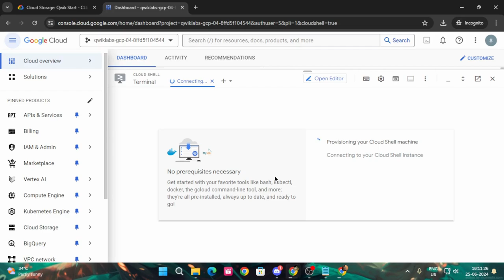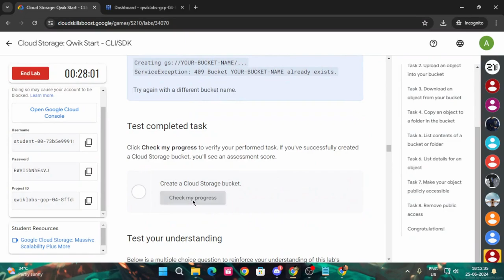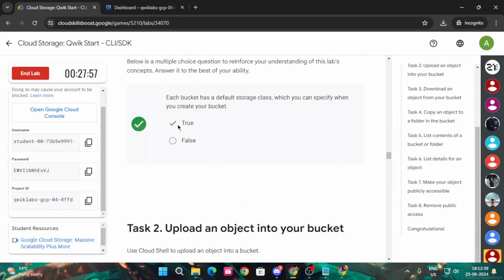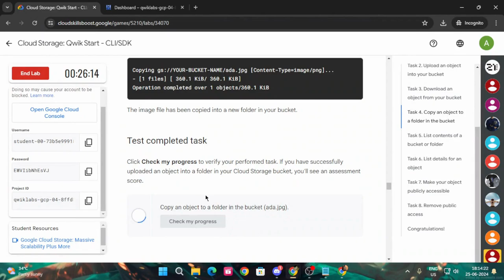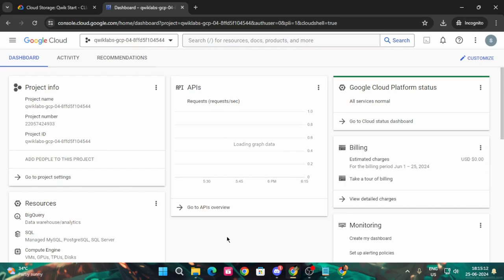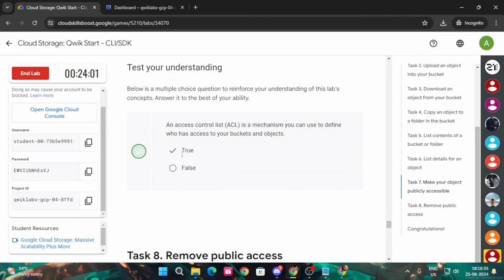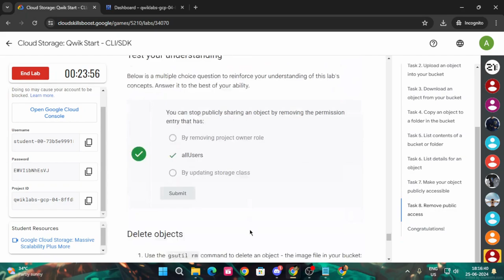Cloud Storage: Qwik Start - CLI/SDK | Arcade 2024